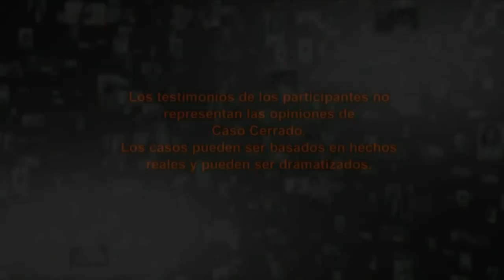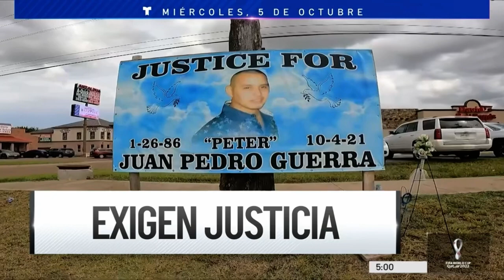KXTX-TV - Noticias Telemundo Texas open & first weather segment (October 5, 2022)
Noticias Telemundo Texas is the statewide morning newscast that airs on Telemundo’s owned and operated stations in Dallas-Fort Worth (KXTX), Houston (KTMD), San Antonio (KVDA), McAllen (KTLM), and El Paso (KTDO). The show launched on September 26 and is broadcast out of the NBC/Telemundo studios in Fort Worth.